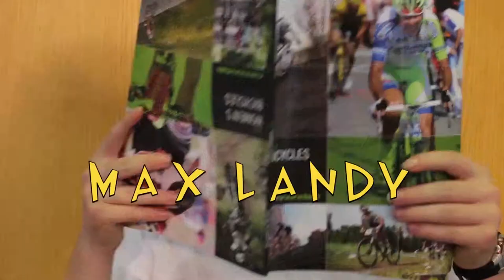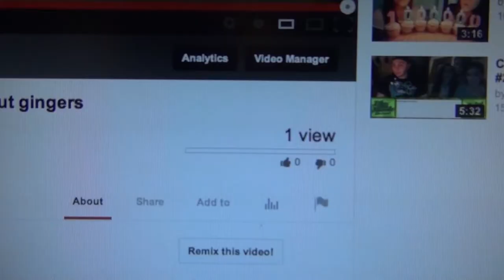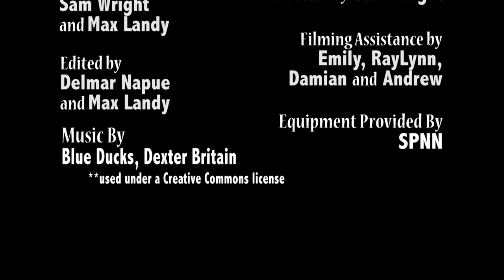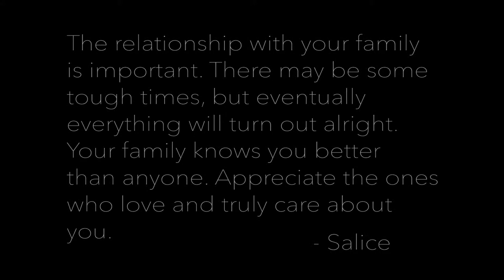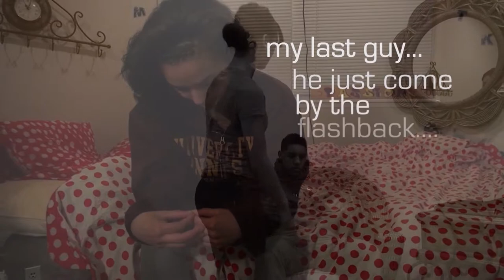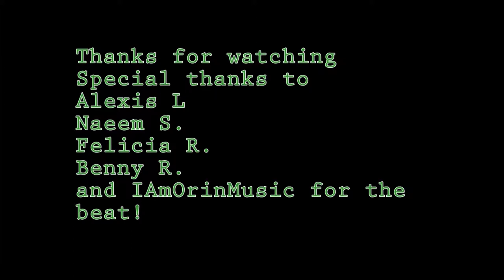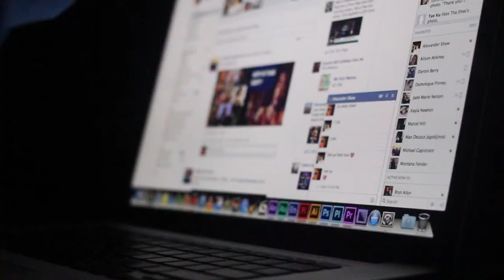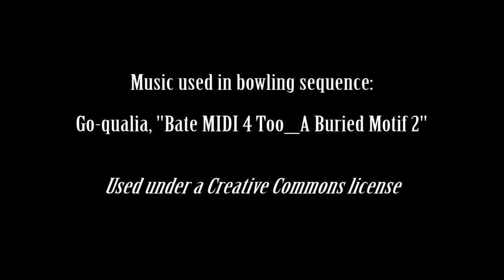Set It Up Episode 1202: Relationships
The second episode of the 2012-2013 season of Set It Up is about relationships. We look at love, online relationships, bullying, and more. Check it out!